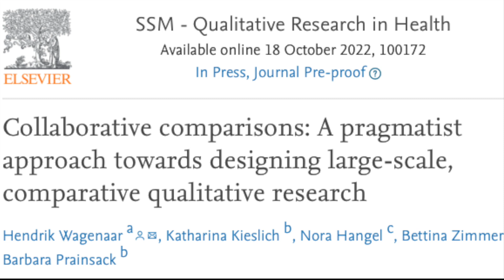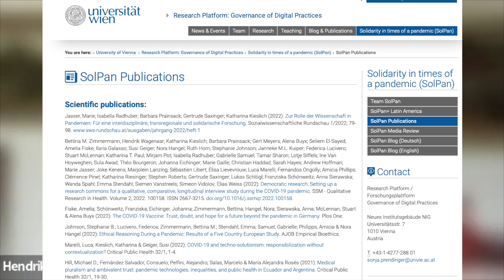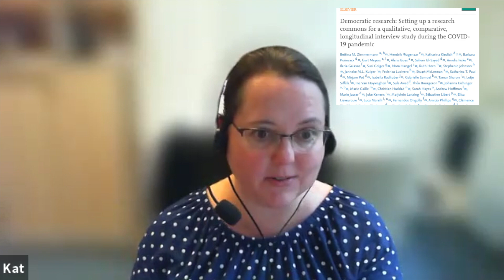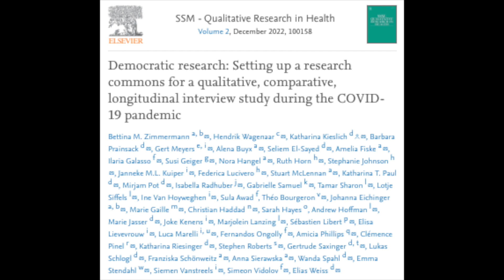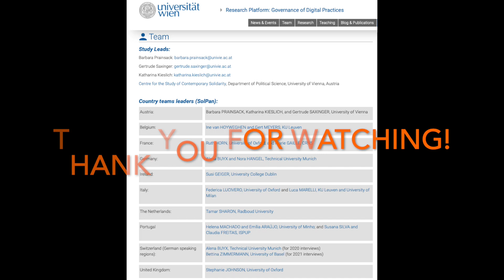Solidarity in times of a pandemic (SolPan) - methodoligical approach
A paper describing the methodoligical approach of the SolPan (Solidarity in times of a pandemic) project was just published in Social Science & Medicine - Qualitative Research in Health. Listen to Hendrik Wagenaar and Katharina Kieslich discussing some of the lessons learned from the SolPan project, as well as what it takes to carry out large-scale qualitative comparative research projects more broadly.